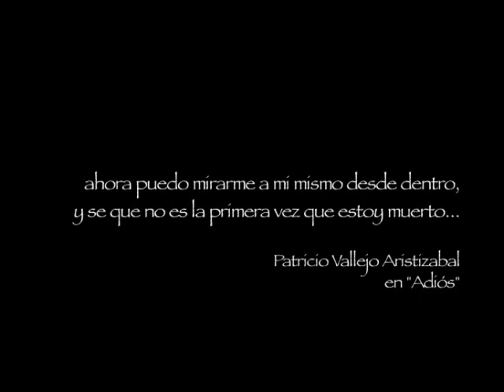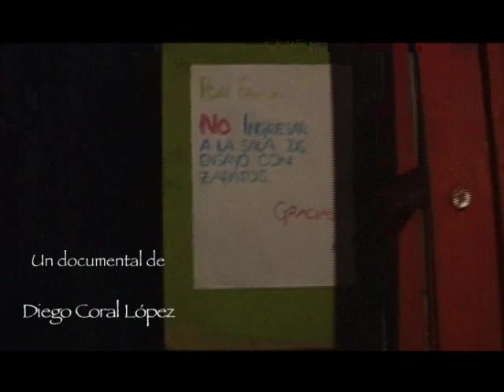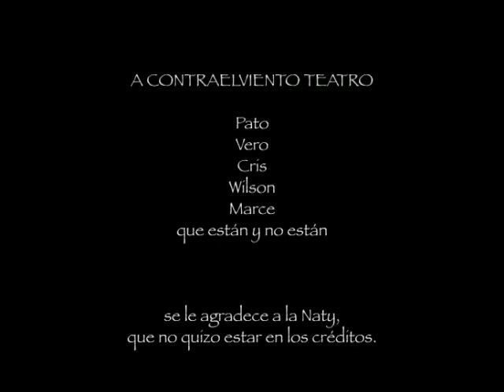El adiós, la contra y el viento documental de Diego Coral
En 2007, después del estreno de La flor de la chukirawa y después de que el unipersonal Adiós de Patricio Vallejo Aristizábal salio del repertorio de Contraelviento Teatro, Diego Coral realizó este documental que teje ambos hechos de la historia del grupo.